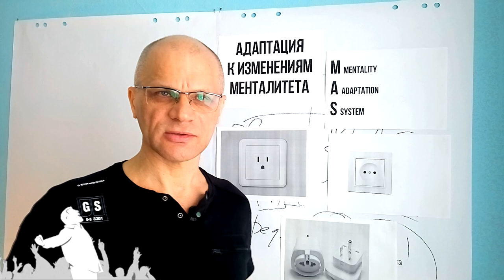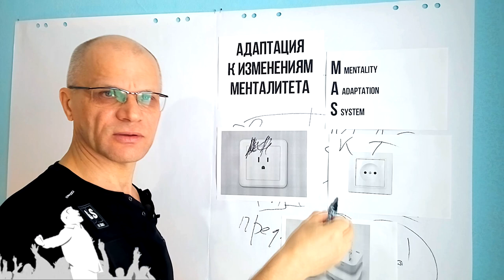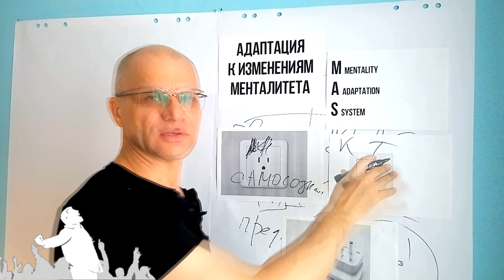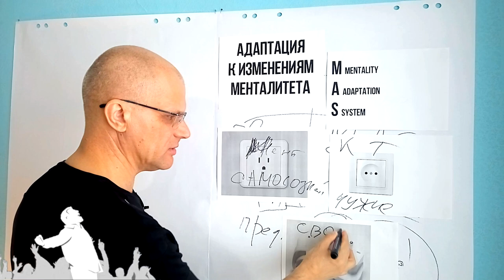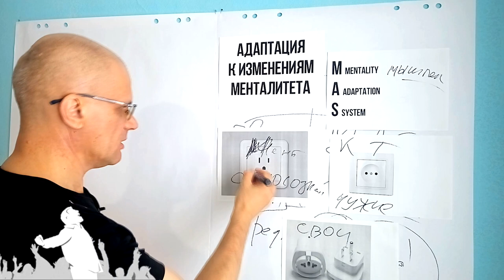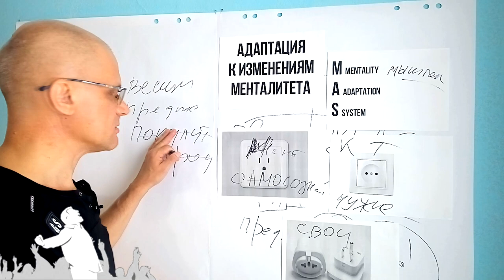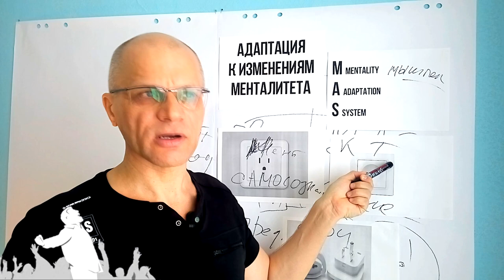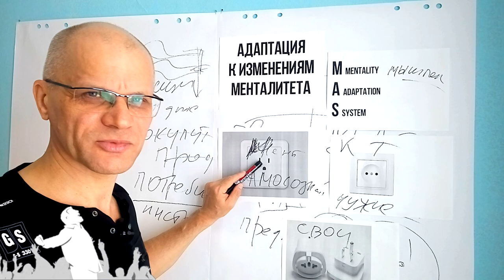Как быть своим в штатах. How to become one's own in the American habitat. The first session MAS.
The video is addressed to those who have a need to adapt to the American environment.
Видео адресовано тем кто имеет потребность в адаптации к американской среде обитания. adaptationshe american mentality

MENTALITY ADAPTION SYSTEM. How to become one's own in the American habitat.
Как быть своим в американской среде обитания.

Hello friends with you Vitaly and today we will continue with you the topic about
adaptation to the American mentality, we will talk with you about such a starting point
as a course or system of adaptation to changes in mentality , we can say this
the way in English can be called MAS methodology What kind of adaptation technique is some Yes, we are creating systems to come up with and we will describe them with you in terms to begin with for understanding electrical engineering is why we are concerned about such a word adaptation and everyday we say some kind of household adaptation; adaptation of documents; adaptation of status; adaptation of language; adaptation to
work adaptation is such a big enough work people do on themselves When they adapt in everyday life the habitat is different, Yes, but we talk to you a little differently, it's an adaptation we apply the word as a change to the mentality, the mentality of the habitat is very interesting here it turns out a question for you to understand about electrical engineering, we know this socket and plug such a European type yes, which we are used to using and we call it  European-type electrical outlets there are still we also call the American electrical engineering another electric plug and this we must
imagine that we are creating with you such an adapter to switch from our European plug to such an electrical outlet is a very difficult task, in fact, Our task exists here
look, when we connect to the European plug, that's exactly what we say we connect
culturally or traditionally, that is, we feed on the European fork of the energy of culture
culturally or traditionally, that is, we are powered by the European electric power of the energy of culture European culture or Asian-Eastern traditions there, we are constantly striving for this we connect to the sockets so we have to feed from it and we know from history that our The habit of already such a habit of connecting to this outlet forces us to interact closely with this culture of the European tradition and now we are switching to another outlet completely you see the other one, the other one, we can't connect here like this, it's different and even the Europeans are here or are you moving from Israel to the American habitat or from another European country are you moving, that is, someone is watching or interested in these videos? in Europe, are you interested in the American mentality or are you Russian-speaking understand me or read me the subtitles that I'm doing here in English are the same for you when you want to come from Europe
to get into the american habitat you have an electrical outlet and it's different you can't plug it in you can't connect to the American mentality Yes we are here
adapter Well there is a secret here's the mentality, it kind of creates tension, that is, or
electrical engineering Yes voltage creates instantaneity we have a culture
and traditions, you know, But there is a mentality here, and you will have to create cultures and traditions yourself you see, here you have nowhere to connect to some kind of connection to your native land, But not he cannot connect to his native to the national habitat to his homeland to the fatherland and so on further that is, here you are breaking away from the culture traditions of your country, your nationality and so on and we get here such Without land here we are without land here we have only one mentality
and you need to create your own culture, your own tradition, and so on in some community and accordingly, this adapter is such an adapter it will have exactly spatially and temporally characteristics in the first place and you will they will create their own culture, subculture, or whatever, or some kind of cult will create Yes, and there are some traditions and customs there in this adapter so that you can skip over that.